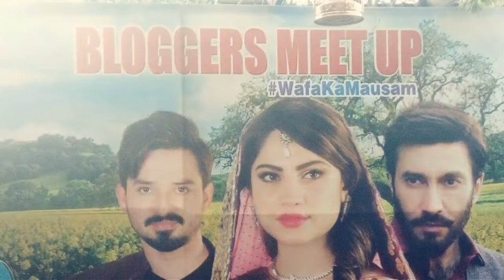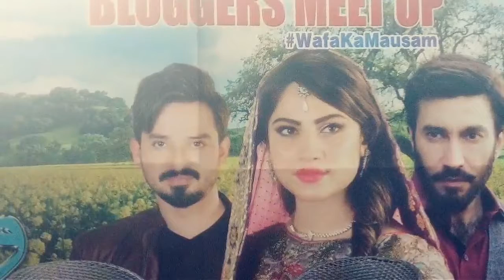drama meet up of WafaKaMausam Airing on TVOnePk every Wednesday